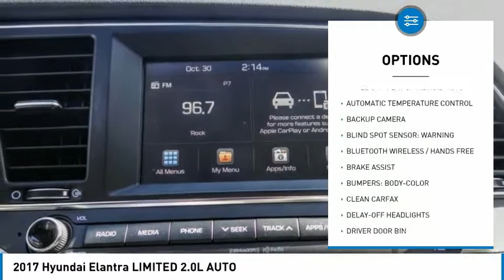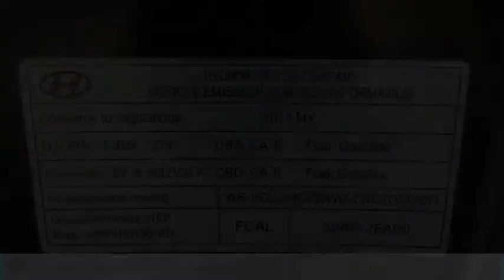2017 Hyundai Elantra PA6919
2017 Hyundai Elantra LIMITED 2.0L AUTO

1271 S. Auto Center Dr.

2017 Hyundai Elantra Phantom Black 6-Speed Automatic with Shiftronic 2.0L 4-Cylinder DOHC 16V BLUETOOTH WIRELESS / HANDS FREE, USB PORTS, BACKUP CAMERA, POWER DRIVER SEAT, PUSH BUTTON IGNITION, HEATED SEATS, CLEAN CARFAX, ONE OWNER CARFAX, LEATHER , ***ALLOY WHEELS***, Apple Car Play & Android Auto. 28/37 City/Highway MPG Clean CARFAX.